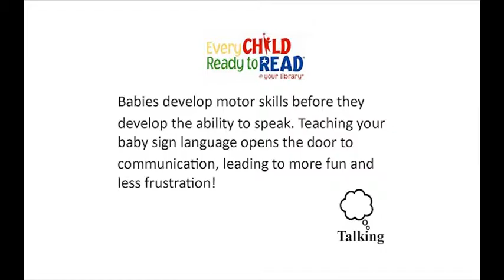Baby Sign Language - No